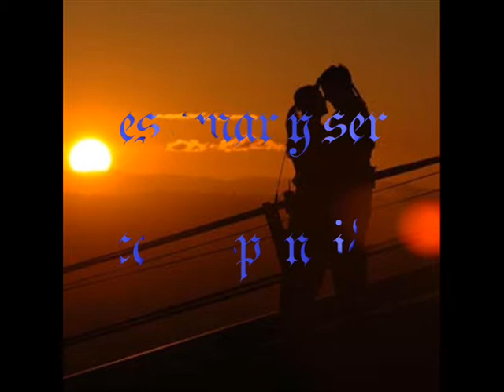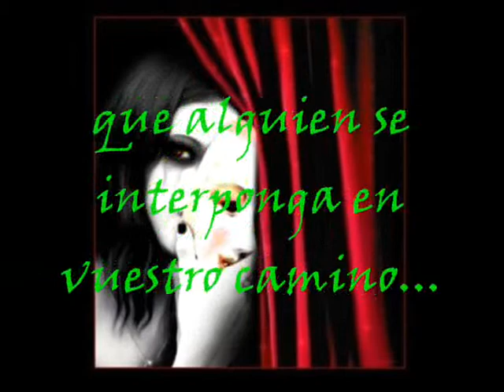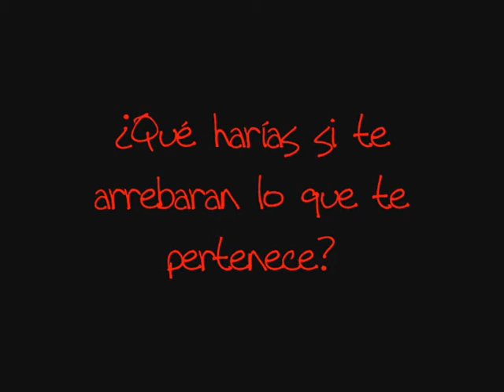TRAILER LA PRÓFUGA DESDICHADA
II trailer de LA PROFUGA DESDICHADA
III libro de la saga: NAINFITA PEINES